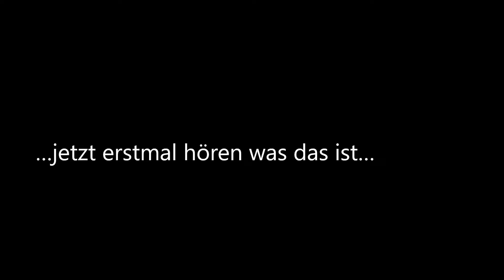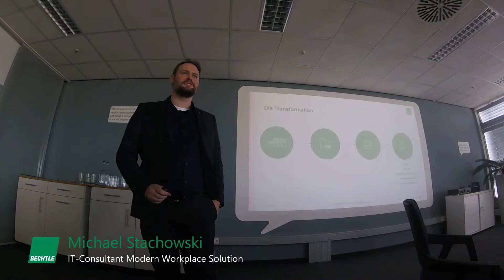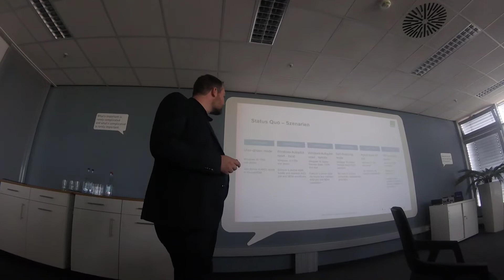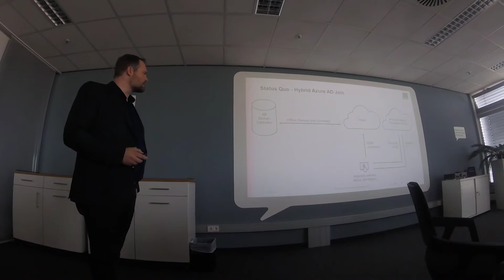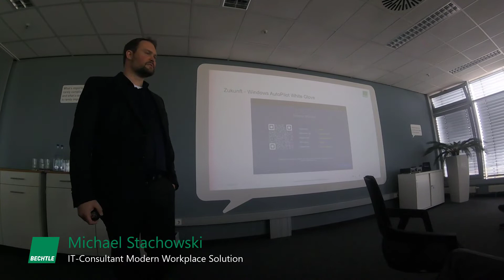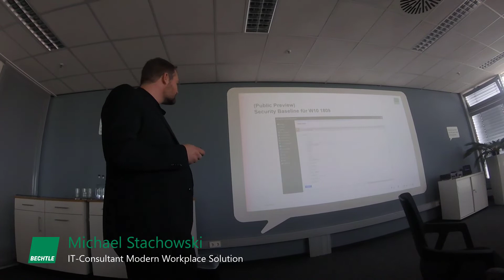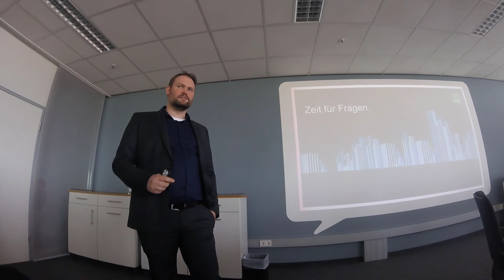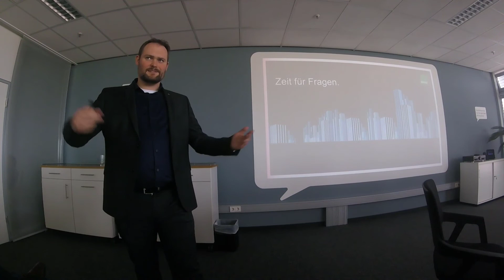VLOG #004 - The Magic of Office 365 Autopilot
Auf den Bechtle Competence Days (C-Days) hatte ich das Glück, nicht nur meinen Kollegen Michael Stachowski in die Kamera zu bekommen und eine kurze Erklärung des Tools zu erhalten, sondern  auch seinen kompletten Vortrag zum Thema Office 365 Autopilot aufnehmen. Diesen möchte ich Euch natürlich nicht vorenthalten. Viel Spaß.